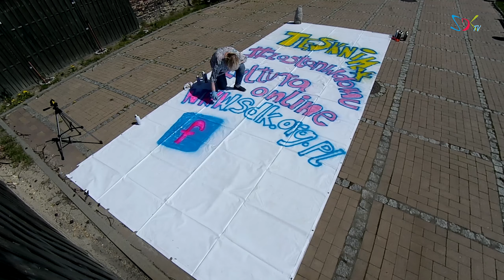TĘSKNIMY ZOSTANWDOMU KULTURAONLINE#